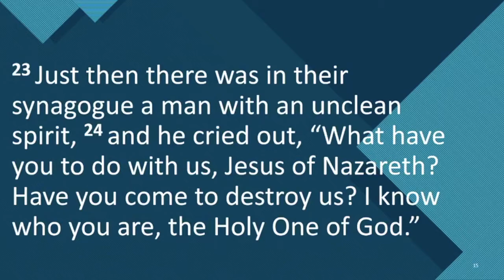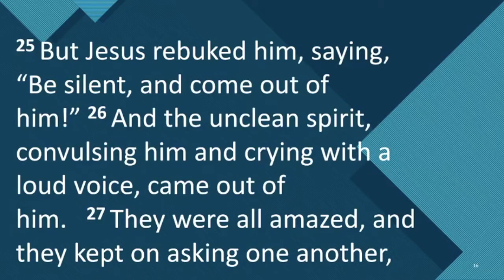Live Sermon 01.31.21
St. Paul's El Paso Live Sunday Service - Come to Jesus Meetings - What is This?
Reverend Amy Wilson Feltz